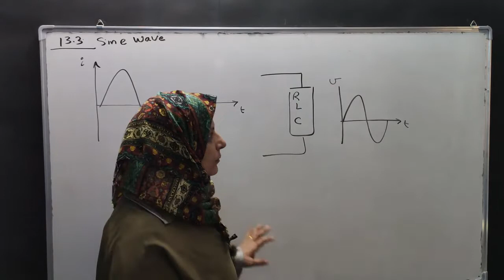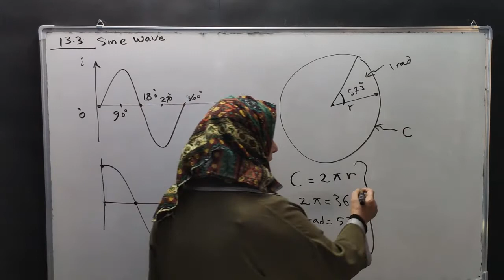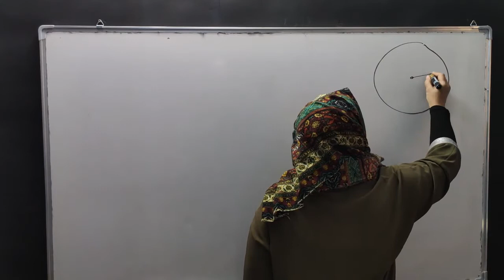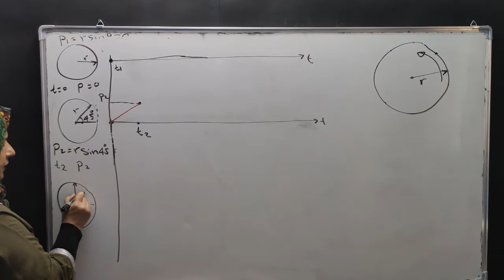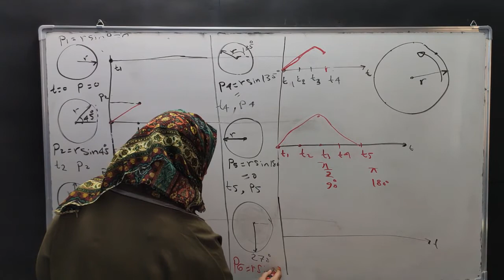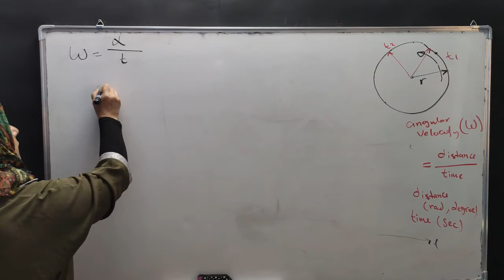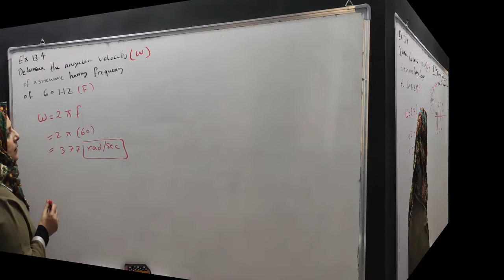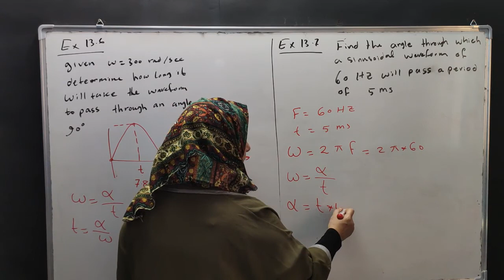Alternating Waveform (sine wave)